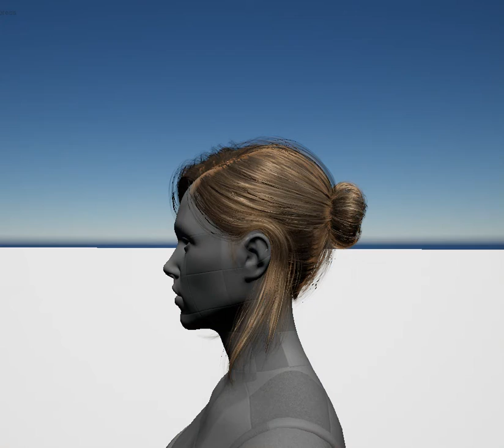WomanHair(in unreal)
I made hair material for mobile(ES3.1) in Unreal4.